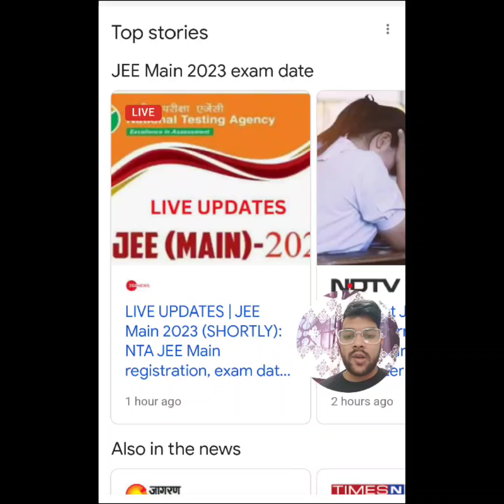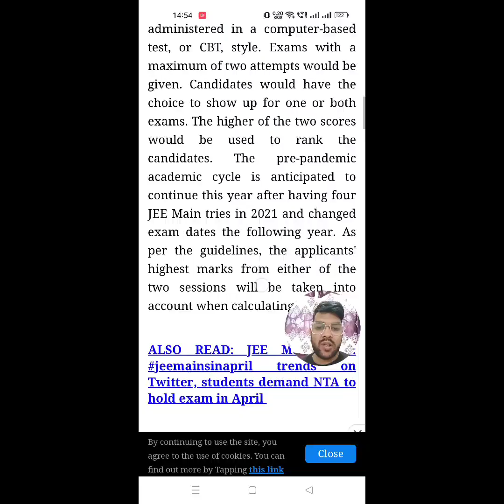Jee mains 2023 Confirmed date ✅ | Official notification soon 🔜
(jee mains & advanced 2023 big update no 75% criteria)